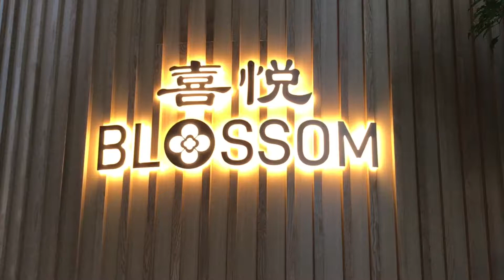BLOSSOM Singapore latest contemporary Chinese restaurant Marina Bay Sands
BLOSSOM, Singapore’s latest contemporary Chinese restaurant is nestled in the lobby of the iconic Marina Bay Sands